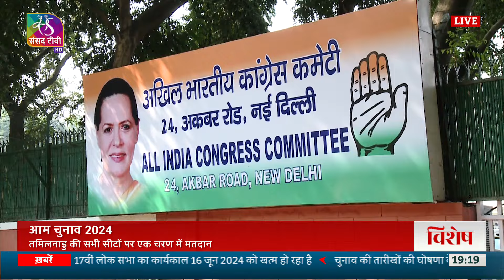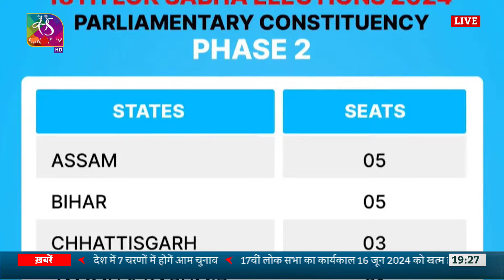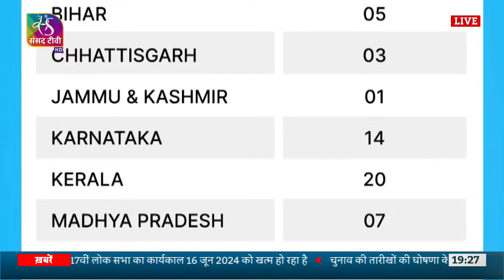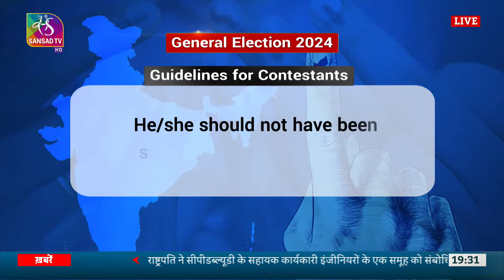Sansad TV Vishesh: General Election 2024 | आम चुनाव 2024 | 28 March, 2024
आम चुनाव 2024 के लिए बिसात बिछ चुकी है। फिजाओं में चुनावी रंग साफ नजर आने लगा है। पहले चरण का नामांकन का काम पूरा हो गया है। पहले चरण में 19 अप्रैल को 21 राज्यों और केंद्र शासित प्रदेशों की 102 सीटों पर वोट डाले जाएंगे।  पहले चरण की 102 सीटों में से 77 पर बीजेपी लड़ रही है, जबकि, 23 सीटों पर एनडीए की दूसरी पार्टियां मैदान में हैं। इसी तरह, इंडिया ब्लॉक ने भी पहले चरण की सीटों पर उम्मीदवारों के नामों का ऐलान कर दिया है.। कांग्रेस को 57 सीटें मिली हैं। पहले चरण के चुनाव में 21 राज्यों की 102 लोक सभा सीटों पर वोट डाले जाएंगे। 19 अप्रैल को होने वाले पहले चरण में तमिलनाडु की 39, राजस्थान की 12, उत्तर प्रदेश की 8, मध्य प्रदेश की 6, उत्तराखंड, असम और महाराष्ट्र की 5 - 5, बिहार की 4, पश्चिम बंगाल की 3, अरुणाचल प्रदेश, मणिपुर, मेघालय की 2 - 2 और छत्तीसगढ़, मिजोरम, नागालैंड, सिक्किम, त्रिपुरा, अंडमान और निकोबार द्वीप समूह, जम्मू-कश्मीर, लक्षद्वीप और पुदुचेरी में की 1-1 सीटों पर मतदान होगा।

Producer: Pardeep Kumar, Syed Qumber Abbas, Atul Pandey
Production: Vivek Anand JHA, Manhar Choudhary
Video Editor: Chandan Gupta, Deependra Singh Tanwar